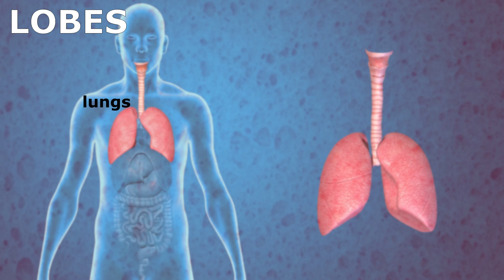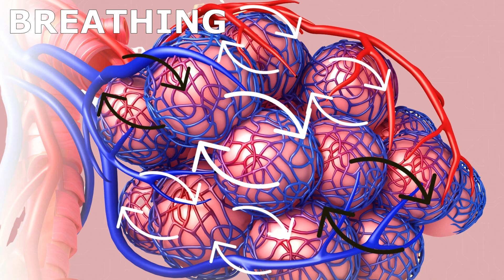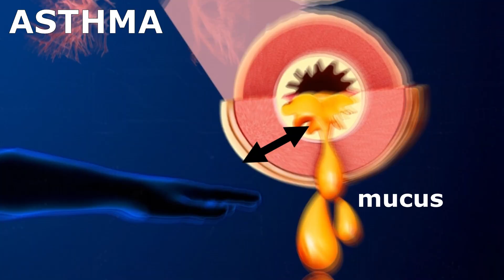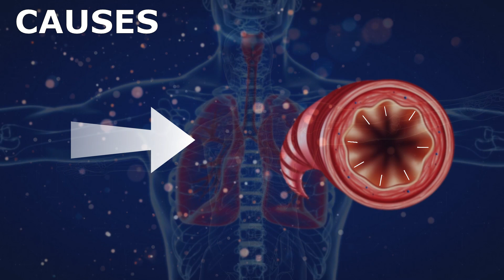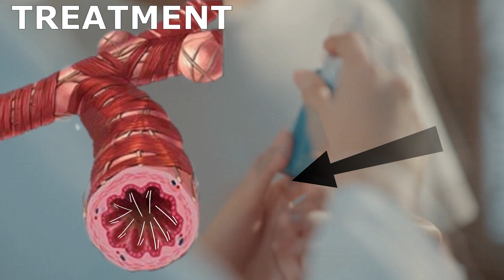What Is Asthma? | Asthma Symptoms | Asthma Treatment | Urdu/Hindi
How human respiratory system works?
How an asthma attack occurs?
What are asthma allergens?
What are the tips to treat asthma?
Asthma diet and drinks?
Damma kya hota hai?
Damma ki alamat kiya hain?
Damma ka iilag kaisay karain?
Damma attack kaisay hota hai?
Asthama kay lakshan
अस्थमा क्या है?
अस्थमा का इलाज
अस्थमा के लक्षण
श्वसन और श्वास

@Bio Bonding will provide you variety of knowledge and information related to life, nature and others.